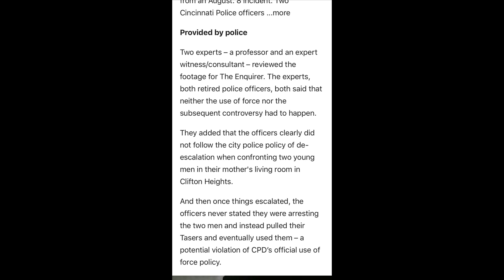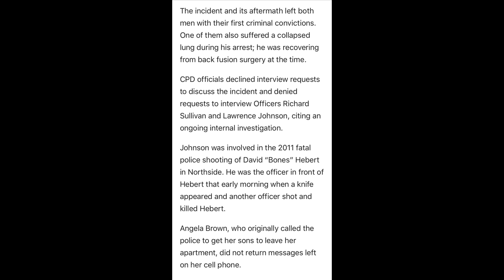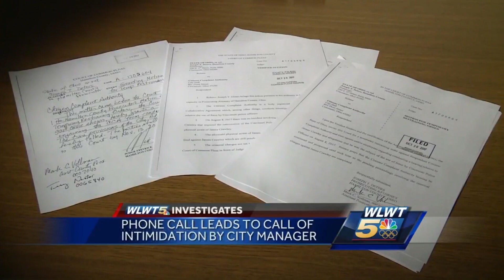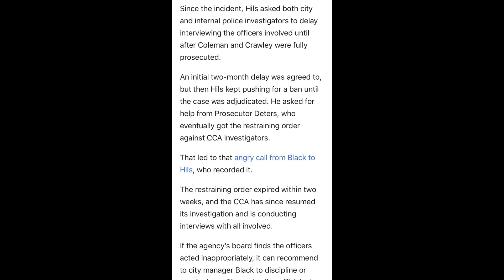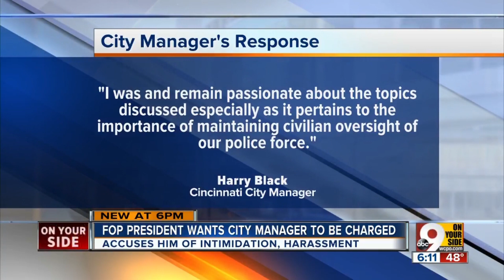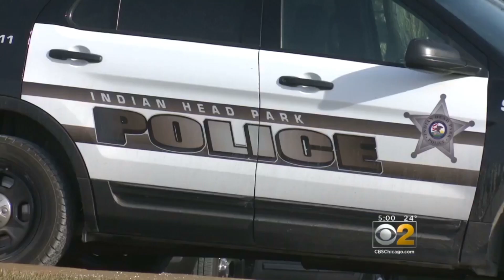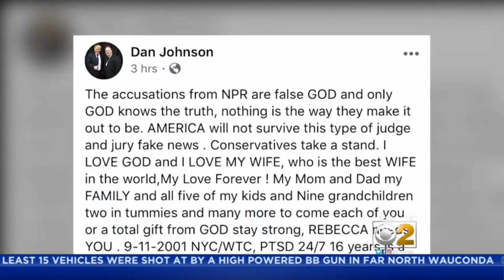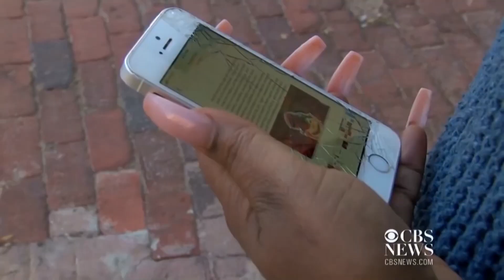Unions of the State: Cincinnati Police Violate Taser Policy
2 Cincinnati police officers Richard Sullivan and Lawrence Johnson are under investigation for tasing Richard Coleman and James Crawley. The officers violated taser policy with lead to issues between the police union and the city.